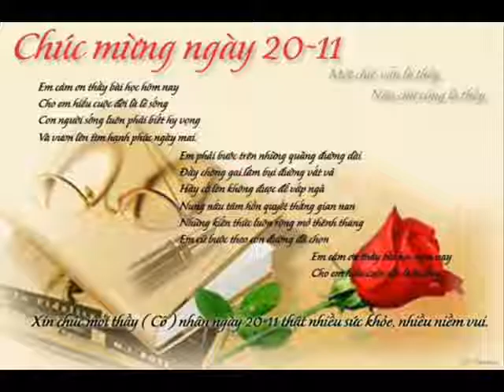ID 0977584195 77